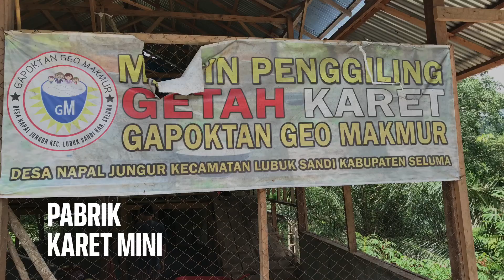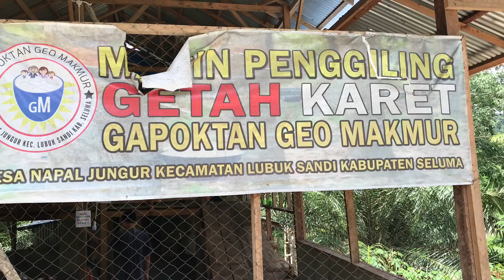PABRIK KARET MINI DI KABUPATEN SELUMA